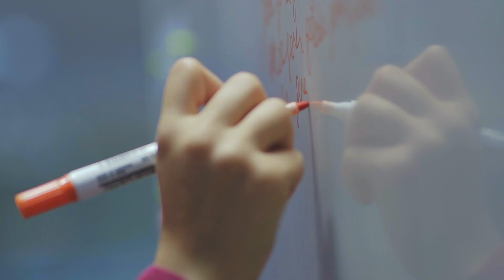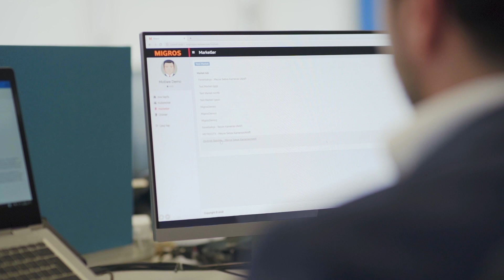Migros, Raflarını Microsoft Azure Temelli Yapay Zeka Çözümüyle Takip Ediyor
Türkiye’de 65 yıldır perakendecilik sektörüne yön veren ve sektörü yeni teknolojilerle tanıştıran Migros, Microsoft’un bilişsel servisleri ve Azure’un sunduğu pratik raporlama sistemi sayesinde kameralarını kullanarak meyve ve sebze reyonlarındaki ürünlerin stok durumunu anlık olarak takip edebilirken, kasaların doluluk oranlarını da tahmin edebiliyor.